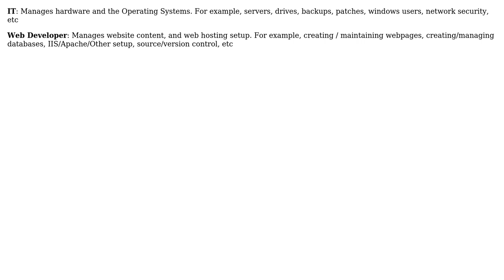What are the most important points of interface between a web developer and IT?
Software Engineering: What are the most important points of interface between a web developer and IT?

With thanks & praise to God, and with thanks to the many people who have made this project possible! | Content (except music & images) licensed under CC BY-SA | Music | Images & others | With thanks to user Rachel user Bernard user Beofett and the Stack Exchange Network Trademarks are property of their respective owners. You are responsible for your own actions.